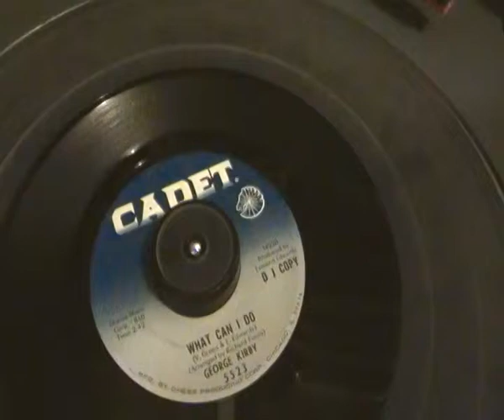george kirby - what can i do - Cadet Records - Late Wigan Casino spin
For Richard Searling